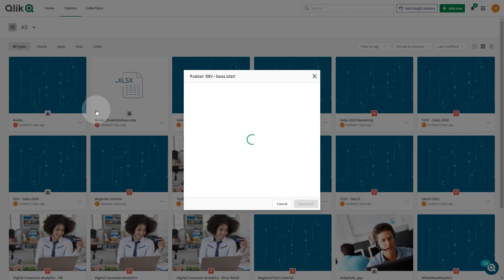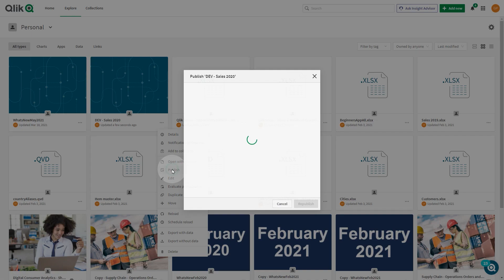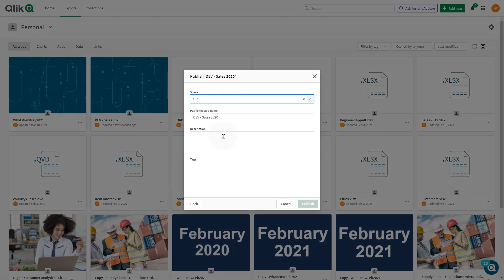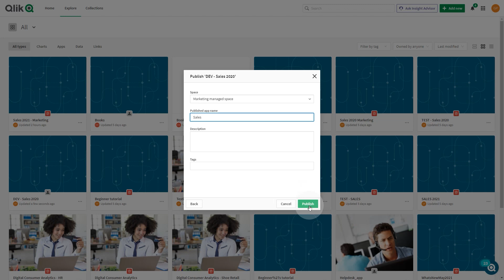Republishing apps in Qlik Cloud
This video shows you how to republish apps in Qlik Cloud. Apps in managed spaces are updated by republishing the source app. When you republish an app, you can either publish a new version of the app or replace existing copies of the app in managed spaces. An app does not have to be in the same space to republish. For example, you may develop apps with separate development and verification spaces, each with copies of the original app. Either space can republish their copy of the app to the managed space. If another copy of the app has republished and replaced the app in the managed space, you will see the publishing dialog. If you change the name when publishing to match the name of the app in the managed space, you will republish that app.